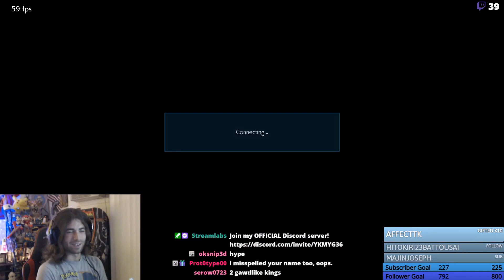THE CHENZHO SPECIAL - Tekken 7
- every morning at 5AM-8AM PST, posts new timestamped highlights of previous day:
 - attributes/reports

Timestamps:

00:00 [#1] chenzho - "nastyyy finish" clipped by 9800

00:51 [#2] chenzho -  clipped by btf_selthris

01:36 [#3] chenzho - "Chenzho vs Lil_Majin" clipped by chenzho

02:28 [#4] chenzho -  clipped by highestheaven710

03:06 [#5] chenzho - "Rage art finish" clipped by helkappa

03:34 [#6] chenzho -  clipped by btf_selthris

04:12 [#7] chenzho - "RDC Ragequit?!" clipped by chenzho

05:12 [#8] chenzho - "I got him! Did I get him?" clipped by zach_sundberg

05:30 [#9] chenzho - "I should have just hopkicked" clipped by zach_sundberg

05:56 [#10] chenzho - "may i go to the rest room pls " clipped by sicoby

06:25 [#11] chenzho - "that was cool" clipped by jackfroh

06:41 [#12] chenzho - "amazing" clipped by jackfroh

06:54 [#13] chenzho -  clipped by qeedle

07:16 [#14] chenzho - "The COMEBACK! So much damage. Jesus." clipped by chenzho

08:11 [#15] chenzho -  clipped by gloomshot v2.2

08:44 [#16] chenzho - "Cheeky Timeout Strats" clipped by montelchilliams

09:14 [#17] chenzho -  clipped by gloomshot v2.2

09:44 [#18] chenzho -  clipped by gloomshot v2.2

10:19 [#19] chenzho - "AlotaColada CHd2 resplat into balcony break" clipped by fuocofatuo00

10:32 [#20] chenzho - "Rolling Death Cradle TTG Promotion!" clipped by chenzho

11:03 [#21] chenzho -  clipped by gloomshot v2.2

11:34 [#22] chenzho - "DRAW!?!?!?!?" clipped by no1jag

12:02 [#23] chenzho -  clipped by gloomshot v2.2

12:48 [#24] chenzho - "Tekken Dog Prime!" clipped by chenzho

13:48 [#25] chenzho -  clipped by gloomshot v2.2

14:42 [#26] chenzho -  clipped by gloomshot v2.2

15:29 [#27] chenzho -  clipped by gloomshot v2.2

16:11 [#28] chenzho -  clipped by gloomshot v2.2

17:05 [#29] chenzho - "The Destroyer Of 20Ws" clipped by imagine_draaagon

18:05 [#30] chenzho -  clipped by gloomshot v2.2

18:53 [#31] chenzho -  clipped by gloomshot v2.2

=== CLIP SUBMISSION ===